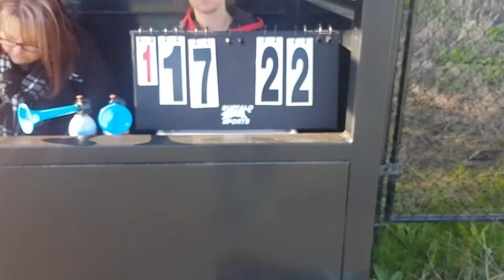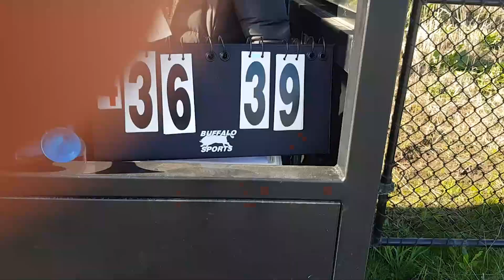RDFL Rd 9 NetBall Wallan v Riddles Creek CONVERTED